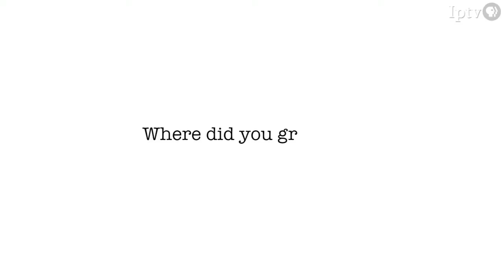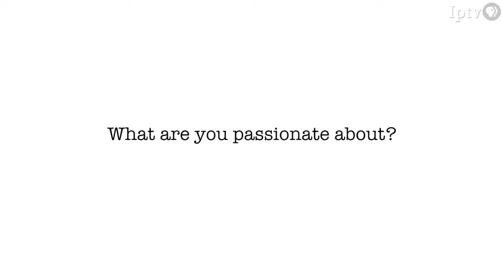Connections to Science: Meet Dr. Peggy Whitson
In this Connections to Science video, meet astronaut and Iowa native Dr. Peggy Whitson who is the first female commander of the International Space Station. Learn some interesting facts about the International Space Station, why half the fun of science is getting unexpected results, and what it takes to not only be an astronaut, but also successful in life.

Learn more about different careers in science:

A site that introduces high school girls and their families to the potential of computing to build a better world. Resources include women computer scientists talking about how computing helps them realize their passion and improve the world, a webisode about two young computer scientists, and suggestions for parents and teachers on helping young women explore the field of computing.

A guide to engineering careers for high school girls. Resources include video profiles of women engineers, a printable brochure and poster, a guide to engineering careers written to appeal to high-school girls, and information about applying to engineering programs.

PBS LearningMedia is the brand new digital library from IPTV and PBS designed to engage students in media-rich learning environments with videos, audio, and interactives.